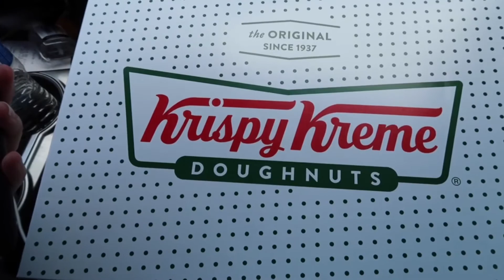SIGHT SEEING: RATTLESNAKE LAKE WASHINGTON MY LAST SUMMER TRIP!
SIGHT SEEING RATTLESNAKE LAKE
Hey guys this the last trip and video of my summer sadly